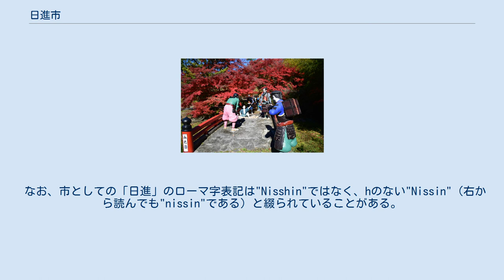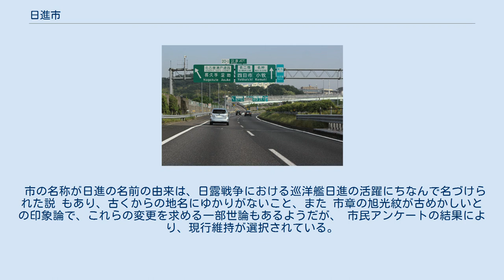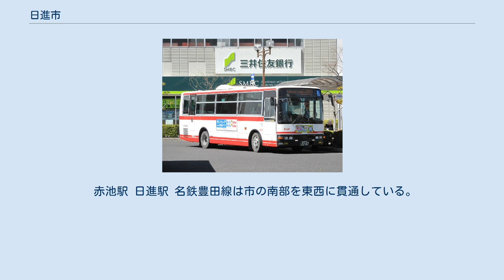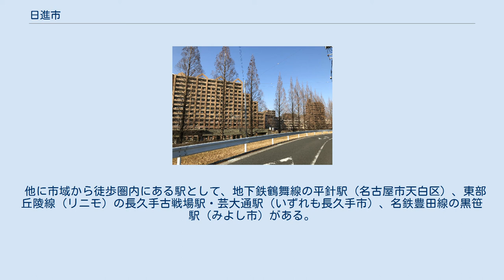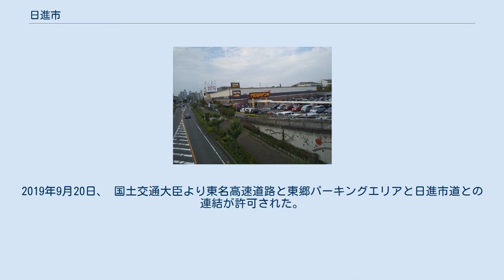日進市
赤池駅周辺のマンション群 香久山のマンション群 日進駅周辺のマンション群 日進市（にっしんし）は、愛知県の中部に位置する市。
 多くの大学や高校、研究開発機関が存在する田園学園都市で、尾張地方の東端に位置し、西は名古屋市、東は豊田市に隣接している。
 名古屋市営地下鉄鶴舞線（1978年）、名鉄豊田線（1979年）の開通、土地区画整理事業や民間デベロッパーによる宅地開発等により急速に都市化が進み、国勢調査による人口増加率は全国の市の中で2位（12.0%、2000年→2005年、なお1995年→2000年は16.4%で1位）となった。
 なお、市としての「日進」のローマ字表記は"Nisshin"ではなく、hのない"Nissin"（右から読んでも"nissin"である）と綴られていることがある。
ただし、公式ウェブサイト など一部には、"Nisshin"の表記も見られる。
 市の名称が日進の名前の由来は、日露戦争における巡洋艦日進の活躍にちなんで名づけられた説 もあり、古くからの地名にゆかりがないこと、また 市章の旭光紋が古めかしいとの印象論で、これらの変更を求める一部世論もあるようだが、 市民アンケートの結果により、現行維持が選択されている。
 日進市中心部周辺の空中写真。
1987年撮影の2枚を合成作成。
 名古屋市の東にひろがる東部丘陵地に位置し、市のほぼ中央を天白川が東西に流れる。
 河川 湖沼 括弧内は、数字は発足年、地名は「大字」の項のみ旧自治体名、それ以外は旧町・大字名である。
 本庁舎 北庁舎 2019年度（平成31年度）当初予算案 市内に警察署はない。
愛知郡東郷町にある愛知警察署が管轄する。
同署は市境から約1kmの場所に位置している。
 岩崎城址公園内の「忠義碑」（2014年2月13日撮影） このほかに市内には公園や広場（約170ヶ所）、緑地（約50ヶ所）が点在する。
 岩崎城歴史記念館（2014年2月13日撮影） 海外 2005年に開催された愛知万博で、愛知県内の市町村（名古屋市を除く）が120の万博公式参加国をそれぞれ「一市町村一国フレンドシップ事業」としてフレンドシップ相手国として迎え入れた。
 国内 {{{2}}} 当市内からの徒歩圏に、以下の店舗が存在する。
 赤池駅 日進駅 名鉄豊田線は市の南部を東西に貫通している。
市役所へは日進駅が最寄であるが、赤池駅をまたいで鶴舞線方面へ向かうと運賃が割高となり、また赤池駅以東の列車本数が減少するため、市南西部の住民は赤池駅を利用することも少なくない。
名古屋市方面への通勤・通学の他にも、豊田市方面への通勤も多く、宅地開発に伴って米野木駅の利用者も増加している。
 他に市域から徒歩圏内にある駅として、地下鉄鶴舞線の平針駅（名古屋市天白区）、東部丘陵線（リニモ）の長久手古戦場駅・芸大通駅（いずれも長久手市）、名鉄豊田線の黒笹駅（みよし市）がある。
当市北部へは、路線バス（名鉄バス・名古屋市営バス）が地下鉄東山線の星ヶ丘駅・本郷駅・藤が丘駅から出ており、路線バスと地下鉄を乗り継いでそれらの駅を利用する人も多い。
 くるりんばす（名鉄バスの車両による代走） N-バス（長久手市コミュニティバス）も市域を通過しているが、市内に停留所はない。
 日進JCT 市内にインターチェンジはない。
最寄りインターチェンジは名古屋IC、東名三好IC、または長久手IC。
 日進市は、東名高速道路からの市内アクセスを可能とするスマートインターチェンジの設置に向けた概略検討・周辺現況調査を2016年度から開始。
2019年9月20日、 国土交通大臣より東名高速道路と東郷パーキングエリアと日進市道との連結が許可された。
 車検証の住所（使用者）が本市の自動車には、名古屋ナンバーが交付される。
 愛知学院大学 名古屋外国語大学 名古屋商科大学 平成25年度、県下でも珍しい小中併設校が開校した。
竹の山小学校と日進北中学校が併設校である。
 妙仙寺 天地社旧本殿 五色園 注釈 出典